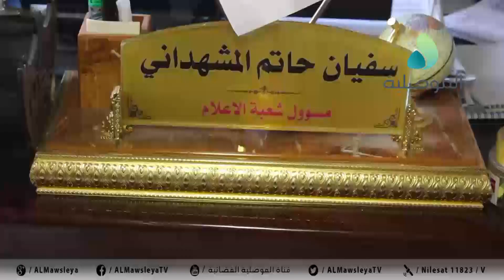مكتب انتخابات نينوى: بلغ عدد الناخبين المحدثين بالمحافظة اكثر من 159 الف ناخب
مكتب انتخابات نينوى: بلغ عدد الناخبين المحدثين بالمحافظة اكثر من 159 الف ناخب بالاضافة الى اكثر من 629 مرشح